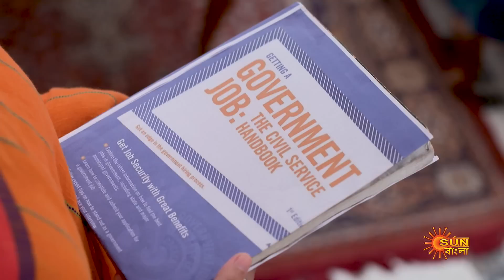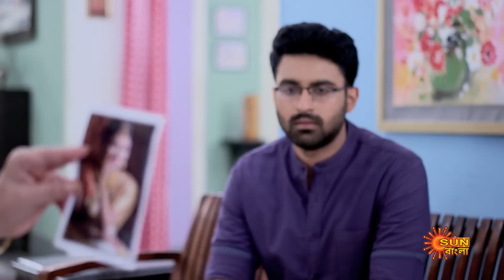Kanyadaan - Full Episode | 2 August 2022 | Sun Bangla TV Serial | Bengali Serial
Watch all Sun Bangla Full episodes FREE on SUN NXT App. Offer valid only in India and Bangladesh, till 31st July.

Kanyadaan: Synopsis: Kanyadan is a story of a father Anjan Basu - a History teacher and his five daughters. After his wife’s demise, Anjan Basu had always been the guiding light & the support system to his daughters’ life, which paved its way even after they got married. He has always guarded his daughters with all his principles & ideals, through all the complexities of life and led them with love to get them through and survive. The story revolves around the lives of these characters and their journey.